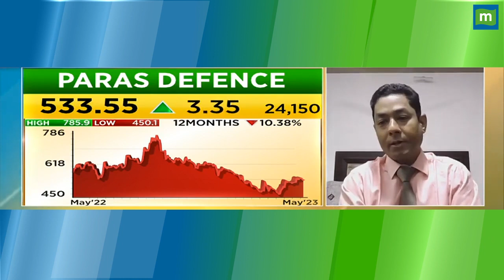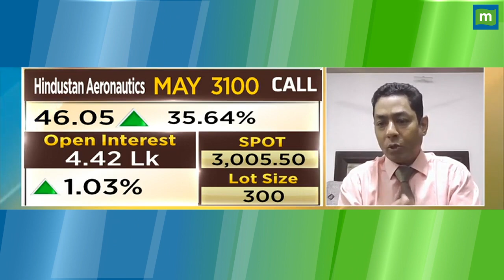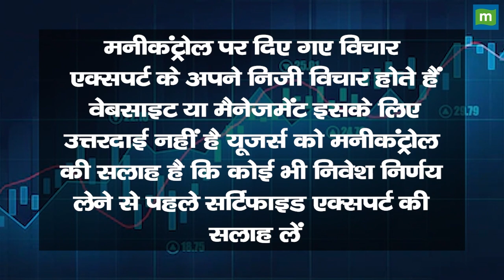Paras Defence Share Price: तीन महीने में आ सकती है तेजी || Hot stocks || stock to invest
MarketsWithMC | Paras Defence Share में जानें निवेश को लेकर क्या है Experts की राय. जानें किन levels पर करनी चाहिए आपको खरीदारी और क्या है Target Price और जानिए किस Strategy के साथ इस Stock में पैसा कमाया जा सकता है. देखें वीडियो.